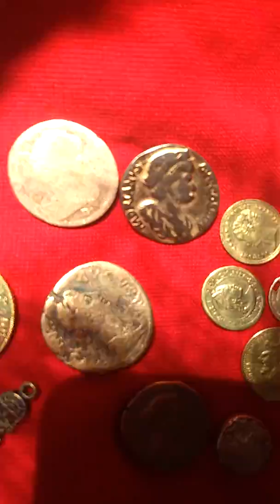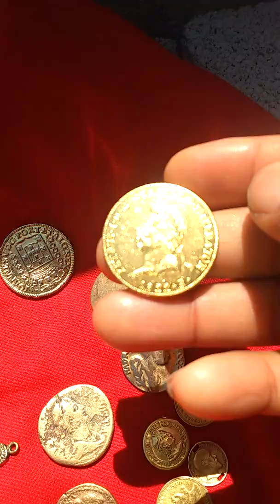Moedas rara de Cosme da Silva Brasil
Eu Cosme da Silva sou colecionador telefone 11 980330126 moedas real